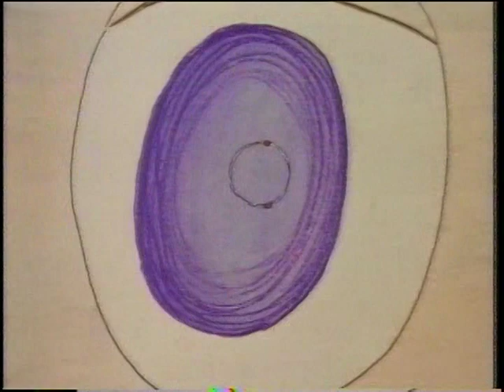Wade Hemsworth with Kate and Anna McGarrigle: The Shining Birch Tree (1992)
Wade Hemsworth talks with his "biggest fans" Kate and Anna McGarrigle, and with Adrienne Clarkson, on an episode of "Adrienne Clarkson Presents" (CBC, November 2, 1992).  Wade, Kate and Anna sing Wade's song "In the Land of the Muskeg and the Shining Birch Tree."

Preceded by a short clip from the NFB animated short "Log Driver's Waltz" based on Wade's song of that name, with music by Kate and Anna and the Mountain City Four.